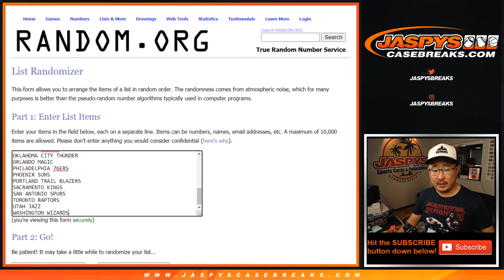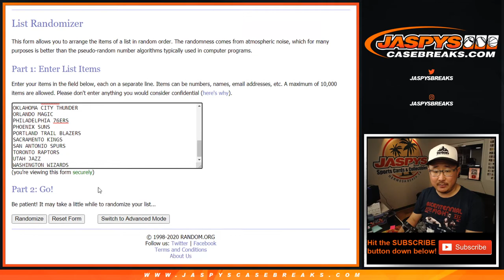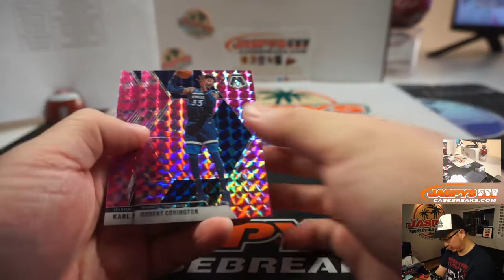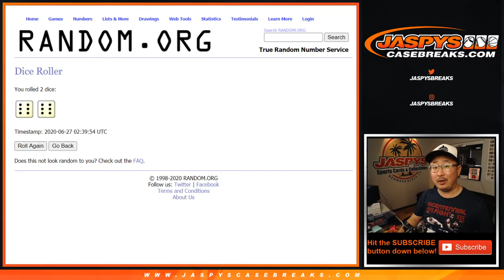Fr, 06.26.20 || 1Pack (Cello) RT #64 || 2019-20 Panini Mosaic Baskeball (NBA)